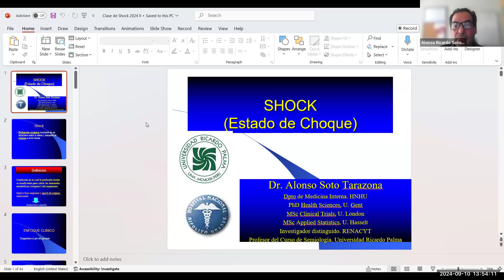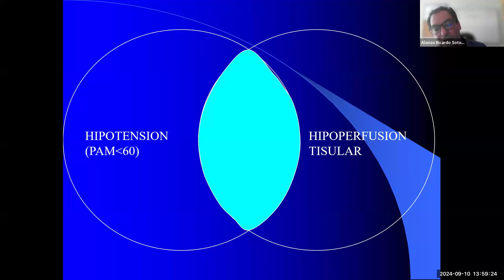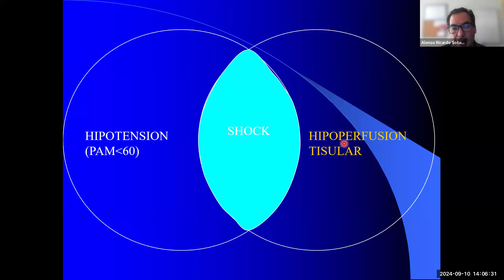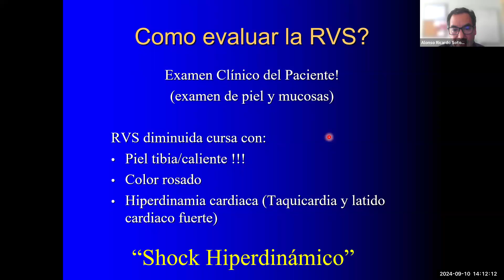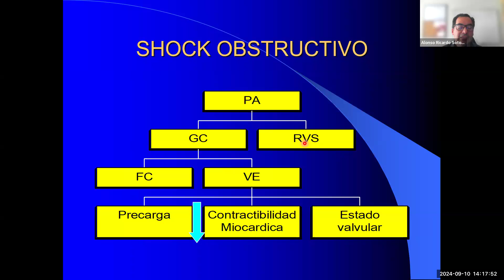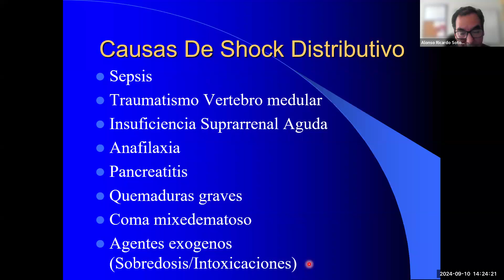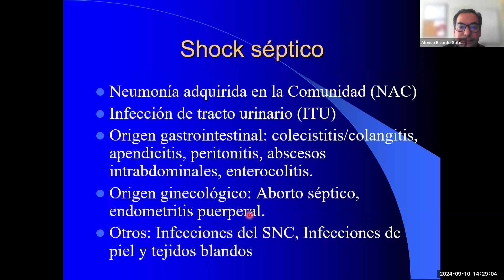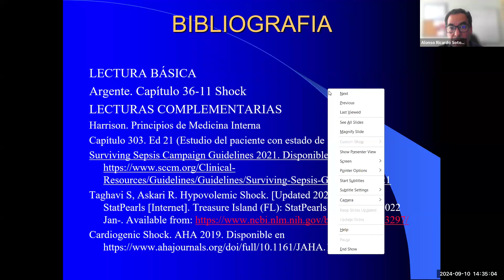Clase 13 - Shock